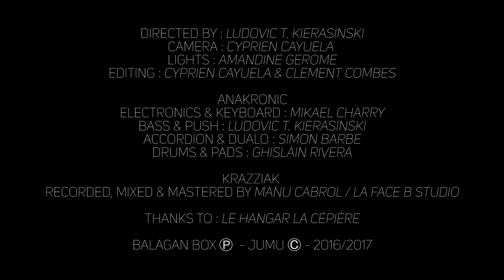Anakronic - Krazziak 2017 [Clip] BLACKED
Directed by : Ludovic T. Kierasinski
Camera : Cyprien Cayuela
Lights : Amandine Gerome
Editing : Cyprien Cayuela / Clement Combes

Anakronic

Electronics & keyboard : Mikael Charry
Bass & Push : Ludovic T. Kierasinski
Accordion & Dualo : Simon Barbe
Drums & Pads : Ghislain Rivera

Krazziak
Composed & Arranged by Mikael Charry
Produced by Ludovic T. Kierasinski & Mikael Charry
Recorded, mixed & mastered by Manu Cabrol / La Face B Studio

Thanks to : Le Hangar la Cépière

Balagan Box Ⓟ  - JuMu Ⓒ - 2016/2017